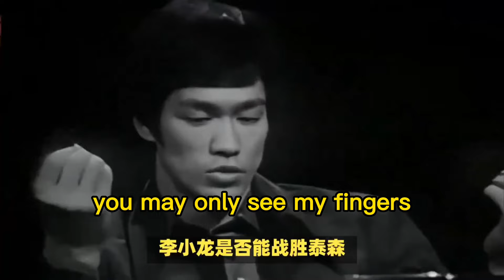Bruce Lee VS Tyson: Beyond physical strength, the ultimate battle of martial arts souls!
This is what the Chinese Internet says about Bruce Lee.

Chinese people only know about Bruce Lee movies in the 1990s.